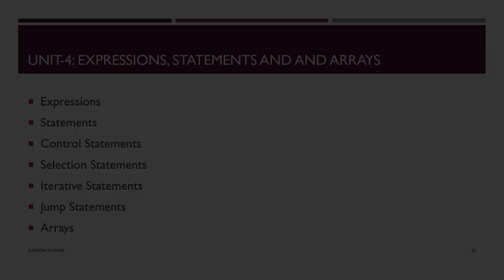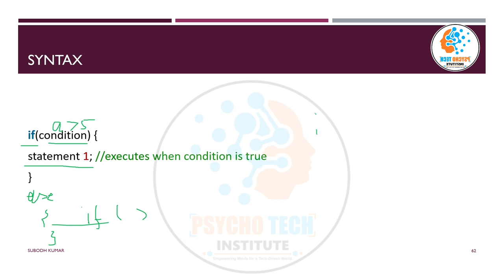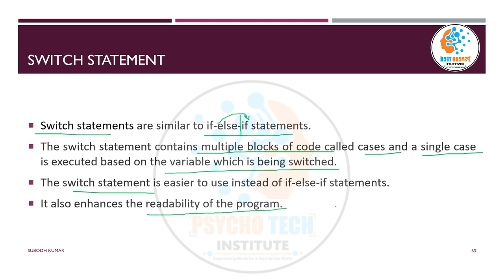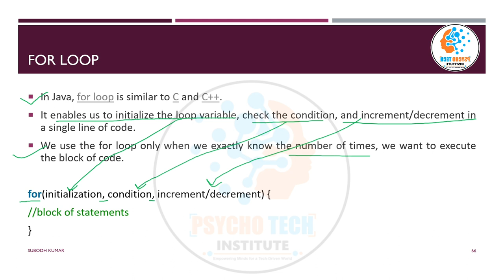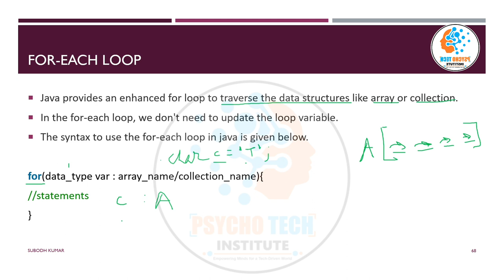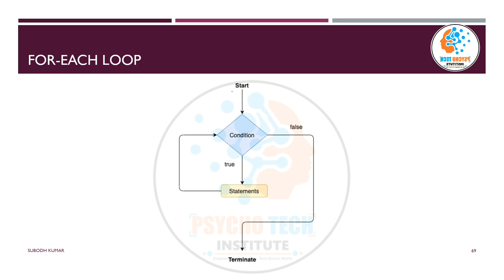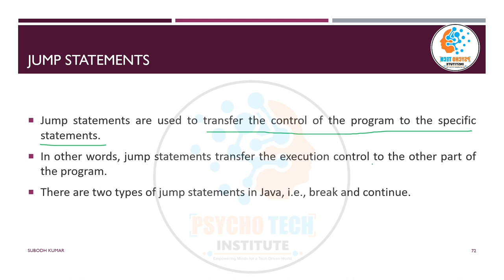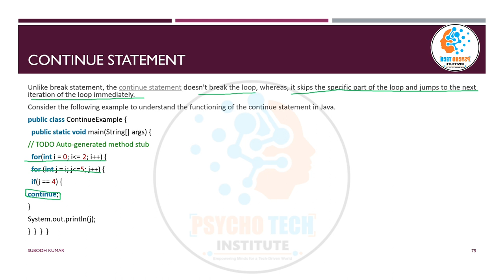Control Statements | Syntax & Example | Decision Making, Loop and Jump Statements | Break & Continue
Control statements in programming are constructs that allow you to control the flow of execution in your code. These statements determine the order in which instructions are executed based on certain conditions. In Java, as in most programming languages, there are three primary categories of control statements:

1. Conditional Statements:
   - Conditional statements, also known as decision-making or branching statements, allow you to execute different code blocks based on whether a condition is true or false.
   - Common conditional statements in Java include `if`, `else if`, and `else` for making decisions, and `switch` for multi-way decisions.

2. Looping Statements:
   - Looping statements, also known as iterative or repetitive statements, enable you to execute a block of code multiple times as long as a condition is met or for a specified number of iterations.
   - Common looping statements in Java include `for`, `while`, and `do-while` loops.

3. Control Transfer Statements:
   - Control transfer statements change the sequence of program execution, allowing you to break out of loops, continue to the next iteration, or jump to a specific point in the code.
   - Common control transfer statements in Java include `break` for exiting loops, `continue` for skipping the current iteration, and `return` for exiting methods or functions.

These control statements are fundamental tools for managing program flow, making decisions, and repeating actions, which are essential in designing and building software that performs complex tasks. Control statements are often used in combination with each other to create more intricate program logic and functionality.